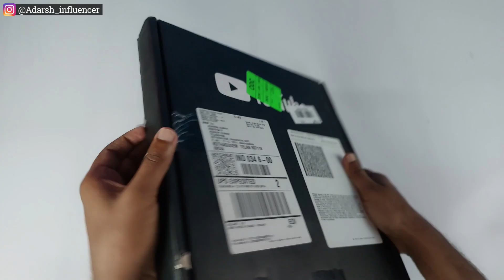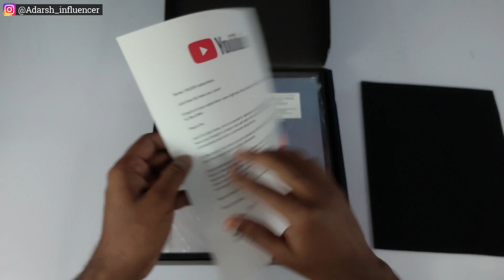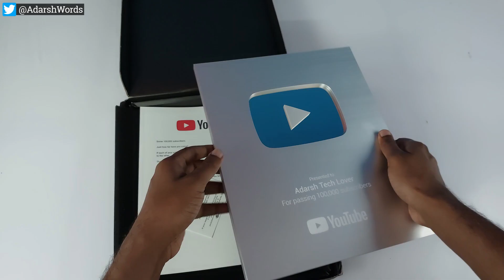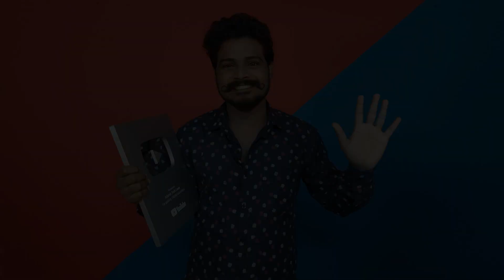100K SPECIAL - YouTube Silver PLAY Button Unboxing🔥| My YouTube Growth Secrets | THANK YOU ALL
100K SPECIAL - YouTube Silver PLAY Button Unboxing🔥| My YouTube Growth Secrets | THANK YOU ALL

Hii Friends!
In this video I am Unboxing 100k Subscribers Special youtube silver play button & my youtube growth secrets

• 100k Special Youtube silver play button Unboxing
• Youtube Silver PLAY Button Unboxing
• Thanking Video
• My youtube growth secrets
• My youtube success journey
• How to grow youtube channel tips
• How to apply youtube silver play button
• Youtube gold play button Unboxing
• Adarsh tech love silver play button
• How to get 4000 hours watch time in one year